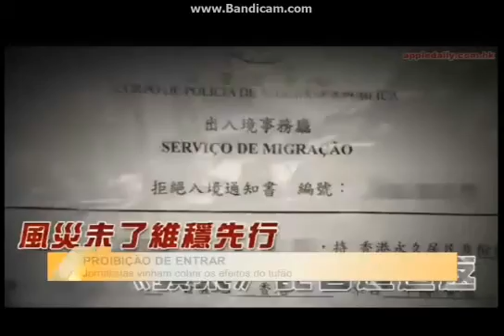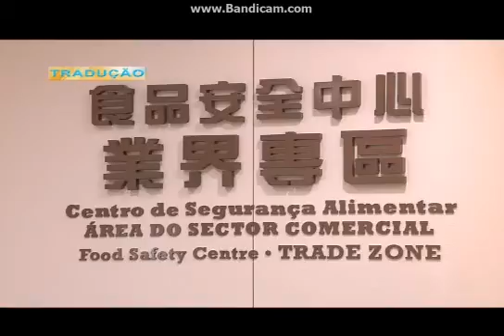Macau Telejornal 26 08 2017